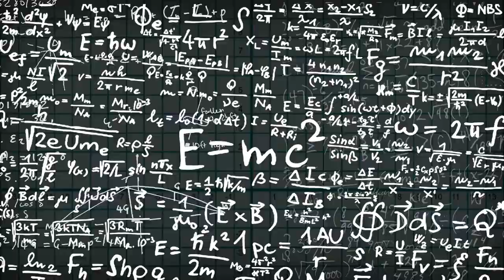Formula - royalty free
Download royalty free stock video clip of complicated math formulas on a chalkboard, blackboard.

credit - Vidsplay.com